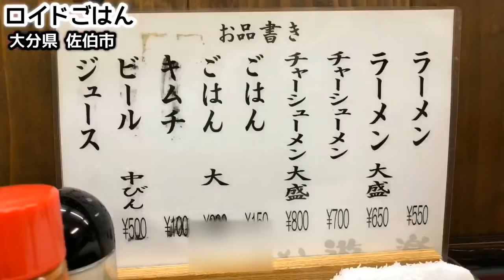【職人技】濃厚にんにくラーメンをチャーシュー増しで一気食い【遊楽】飯テロ ramen 大分県佐伯市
今夜のロイドごはんは大分県佐伯市にある佐伯ラーメンの人気店『遊楽』にお邪魔してきました！佐伯ラーメンとは、佐伯市のご当地ラーメンです。醤油豚骨主体のスープに胡椒やニンニクパウダーが入れるのが特徴で、佐伯ラーメンにしかない独自の味わいをうんでいます。こちら『遊楽』はご夫婦でやられている住宅街の中の小さなお店ですが、伺ったのが割と夜の遅めの時間であったにも関わらずお客さんがひっきりなしに訪れる人気のお店でした！その大半が家族連れというのも、こちらが普段から地元の皆さんに愛されている証であると思いました！丁寧に作られている店主の方の様子とは対照的に、出てきたラーメンはニンニクが効いたガッツリしたパンチがある一杯でした！美味しくて思わず興奮してしまった2人…w さあ、そんなお店の様子や実食の模様をぜひご覧下さい！